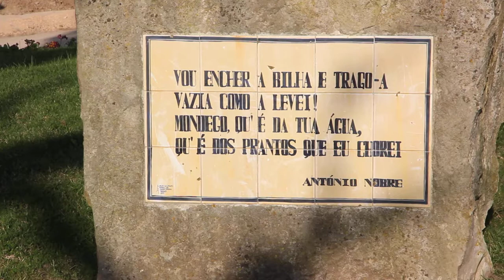Free Stock Footage